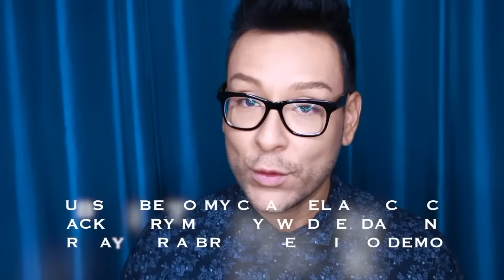The Perfect Fall/Winter Lip Color for Every Skintone Makeup Tutorial- mathias4makeup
In this STEP BY STEP BEAUTY TUTORIAL I will show you exactly HOW TO FIND THE PERFECT WINTER LIP COLOR FOR EVERY SKINTONE! I want to show you how a deep plum and orange combo is the perfect shade for every skintone and every age for every event!

CHECK OUT SOME OF MY OTHER AMAZING BEAUTY DEMOS HERE-
FLAWLESS FOUNDATION TECHNIQUES VIDEO UP

Want a FREE makeover? Enter here to win an online makeup consultation

Bridal Boot Camp 3 Day Makeup Seminar hosted by me Feb 24,25,26 BOOK ASAP and WATCH THIS VLOG

The absolutely BEST MAKEUP TUTORIALS EVER!

MY PERSONAL FILMING EQUIPMENT AND ACCESSORIES-
Diva Ring Light Super Nova 18" Dimmable Ring Light
Cowboy Studio 9' Foot Air Cushion Aluminum Stand for Light
The Makeup Light Key Light Starter Kit
Canon EOS70D Digital SLR Camera Kit w Lens & Accessories
TAKSTAR Professional MIC Recording Microphone for DSLR
Canon PowerShot G7X Digital Camera for Vlogging
2-Pack of NB-13L Batteries and USB Dual Battery Charger for Canon G7X
Vidpro Wired Lavalier Digital Camera External Microphone
Mcoplus Ultra Thin LED Video Light Dimmable Flat Panel On-camera Light Pad

I would love for you to follow me behind the scenes in LA on my many adventures as a makeup/hair artist
👍❤️Find me on ALL social media using @mathias4makeup including 👻Snapchat 👤Facebook🎥YouTube 📸Instagram 🔭Periscope🐣Twitter